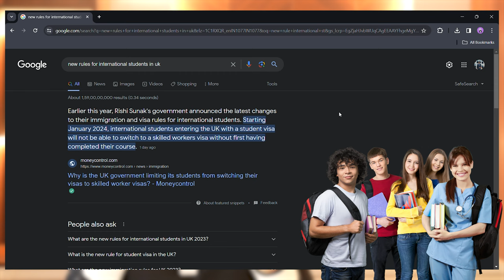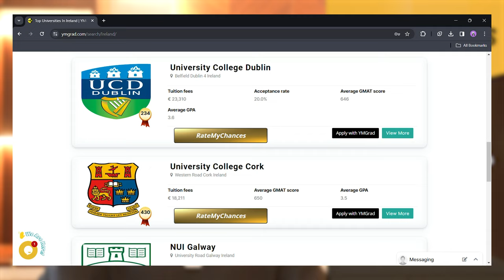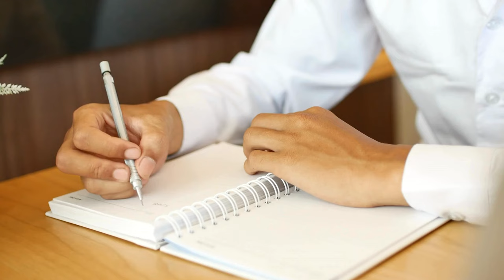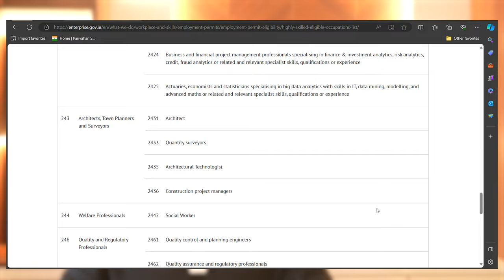Study in Ireland - Best Colleges, Universities, Courses, Fee, Visa, Admissions, Salaries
Why should universities in Ireland be on your radar if you're looking to study overseas? Find out everything about top Irish universities, admissions process, eligibility, work permits, tuition fee, and salaries in Ireland in this video.

I'm building a network of Global Citizens. Do you need help studying abroad, working abroad, or getting a visa,?

You can book 1-on-1 sessions with me. Book it at least 3 days in advance

Time Stamp
0:00 - 0:32 - Introduction
0:33 - 1:22 - Why Study In Ireland?
1:23 - 1:53 - Best locations To Study In Ireland
1:54 - 2:37 - Intakes
2:38 - 2:59 - Best Courses
3:00 - 3:50 - Tuition Fees
3:51 : 4:24 - Accepted Language Tests
4.25 : 5:41 - Application Process
5:42 - 7:13 - Post Study Work Permit
7:14 - 7:47 - Salaries
7:48 - 8:28 - Outro